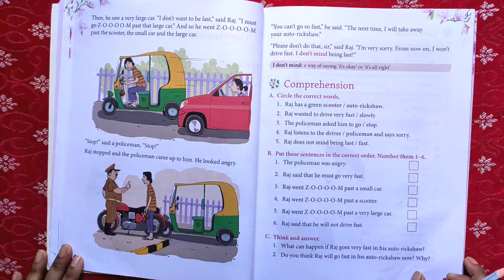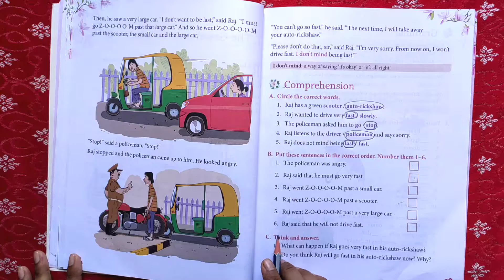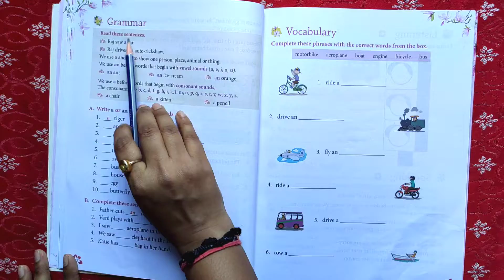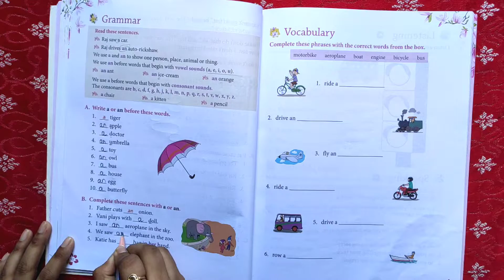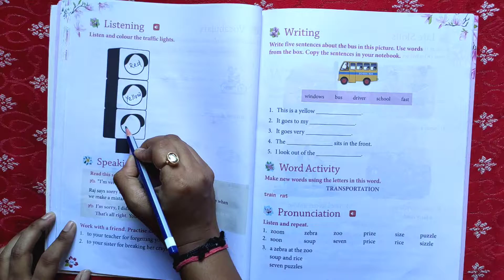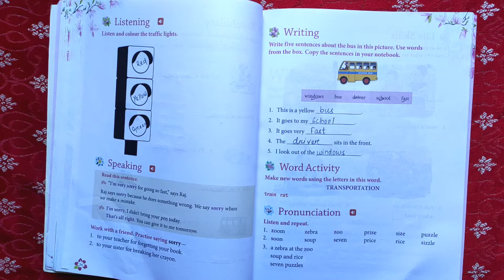Comprehension Part of The Green Auto-rickshaw || Class 1 Chapter 7 English Literature || Shyamasmita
Class 1 Chapter 7 Comprehension Part of The Green Auto-rickshaw

Here you can Find all the Solved Objective Questions Answers of chapter 7 called The Green Auto-rickshaw.
Here you can Find also the Concept of a and an.
Also same Vocabulary Part.